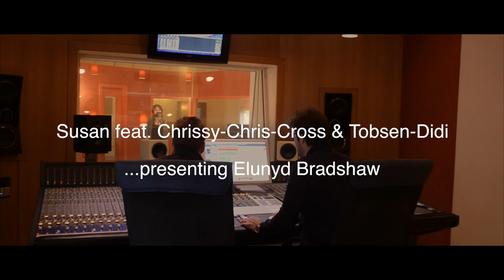Schleswig-Holstein Lied in Englisch - the anthem of Schleswig-Holstein (English version)